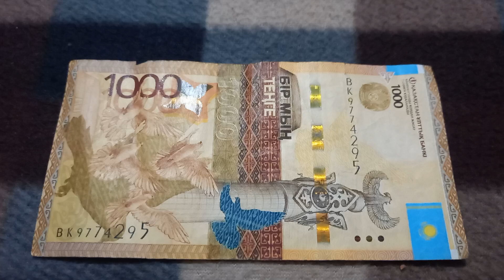БАНКНОТА 1000 ТЕНГЕ № серии ВК9774295 на байковой поверхности 21-го Сентября - ДЕНЕЖНЫЙ ПОТОК